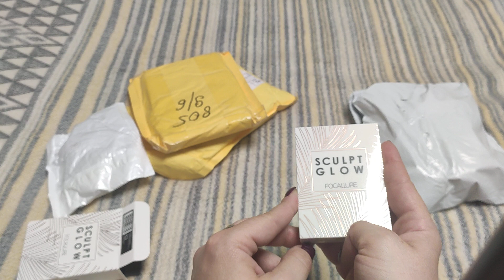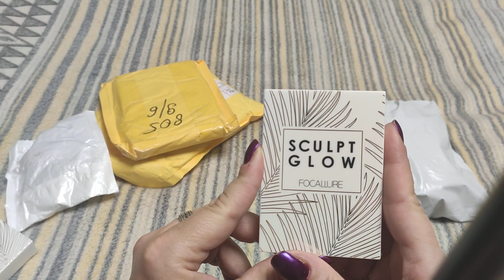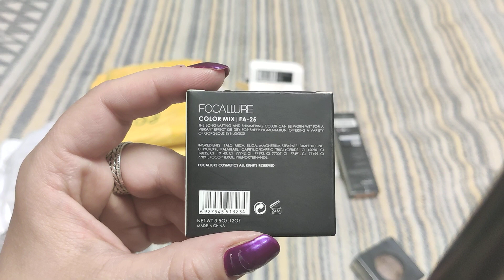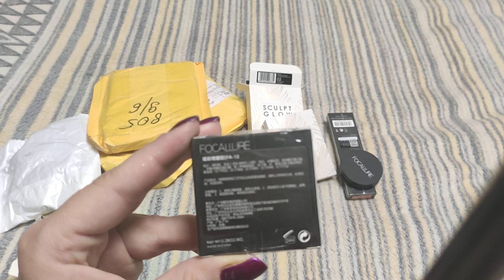Focallure: Sculpt Glow и пакет сюрприз